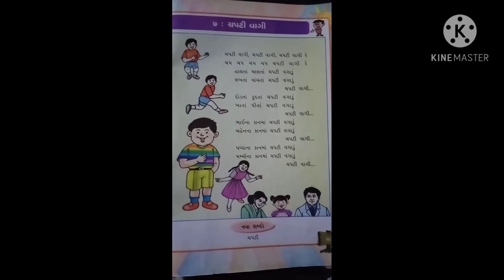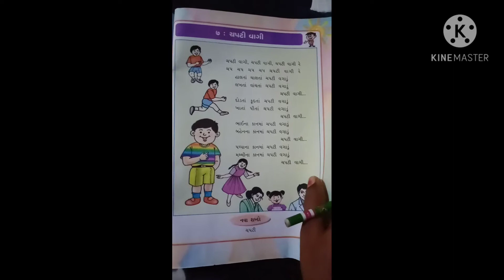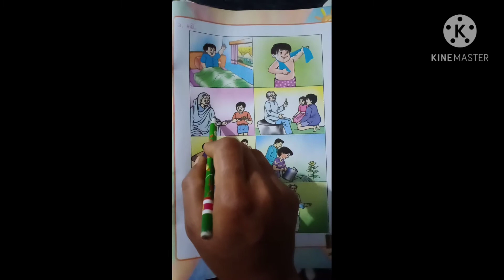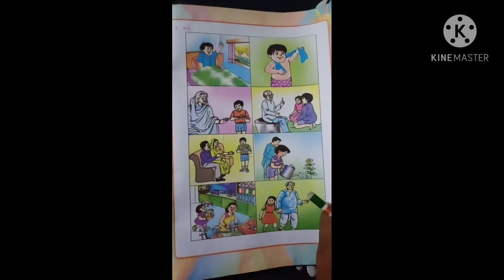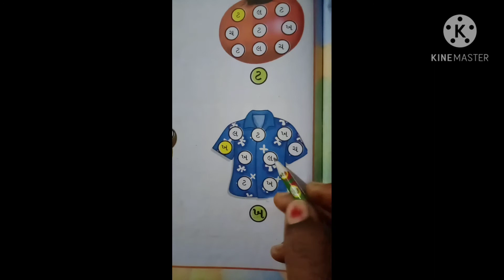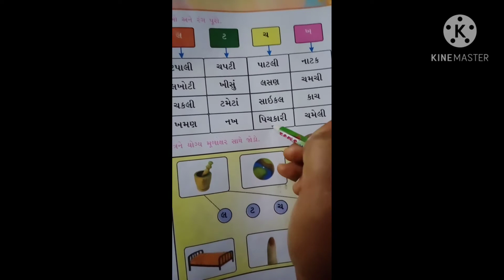STD 1 || કલરવ || 7 ચપટી વાગી